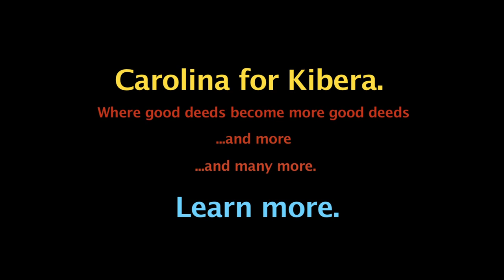Carolina for Kibera